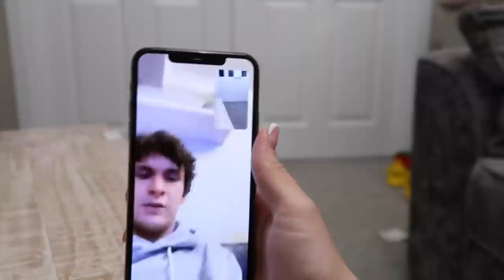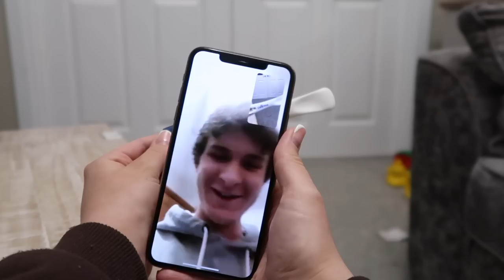TELLING FRIENDS & FAMILY THAT I’M PREGNANT🖤